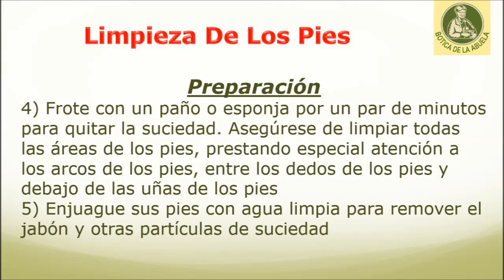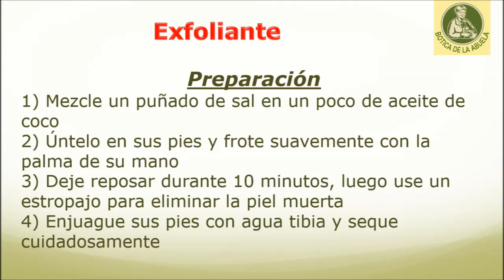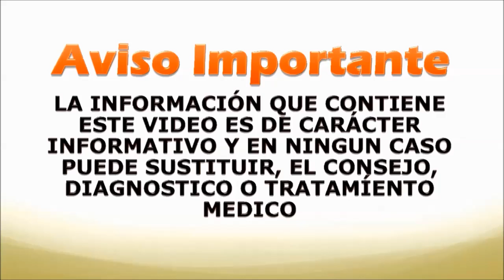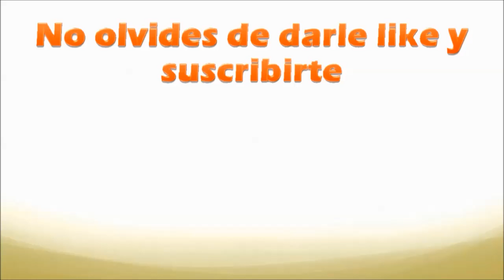Conozca la forma correcta de limpiar sus pies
La mayoría de nosotros nos bañamos a diario o nos lavamos el pelo varias veces a la semana, pero muchos ignoramos nuestros pies.

Solo piénsalo por un minuto. Tus pies son esencialmente la base de tu cuerpo. Llevan la carga de su peso corporal con dignidad y toman varias toneladas de impacto de fuerza solo durante un día normal de caminata.

Aún así, los damos por sentado, haciéndolos sufrir usando tacones altos durante horas, usando medias sudorosas o pantimedias ajustadas, y no manteniendo una higiene adecuada del pie.

Debido a la higiene inadecuada del pie, muchas personas padecen un olor insoportable a los pies. Además, los pies sucios pueden causar problemas de salud, como dermatitis, infecciones fúngicas como el pie de atleta, uñas amarillas o encarnadas, o heridas y llagas infectadas.

Aunque muchas personas no hacen de la higiene del pie parte de su rutina diaria, debería serlo. Simplemente dejar que el agua de la ducha salpique sobre ellos o sumergirlos en la bañera no es suficiente.

No necesita un costoso tratamiento de spa para cuidar sus pies. El gasto de solo 5 a 10 minutos para la limpieza diaria y de 10 a 15 minutos en los tratamientos de cuidado de pies semanales es todo lo que se necesita.

forma correcta de limpiar tus pies

Esta es la forma correcta de limpiarse los pies diariamente.